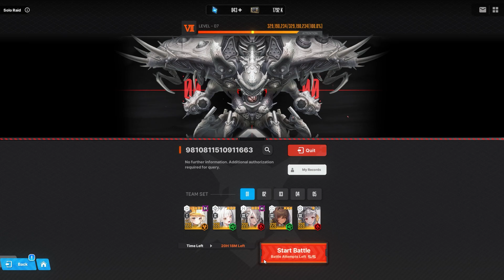NIKKE- Solo Raid Boss!!! Show casing A2 team for Solo Raid!!!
Current team at the time
Liter - Burst 1
Blanc - Burst 2
A2 - Burst 3
Noir - Burst 3
Modernia - Burst 3
Special interception team

Tier armor 9 for everyone in the party at lv 3 and 4

Show casing a team for A2. Using Blanc for the constant heal for A2, while the same time using Liter to restore A2 shield since she will be losing health and will be the only one that will be healing to focus her to do massive amount of damage with the help of Noir increasing her attack along side Liter. Modernia will be there for support as an attacker.